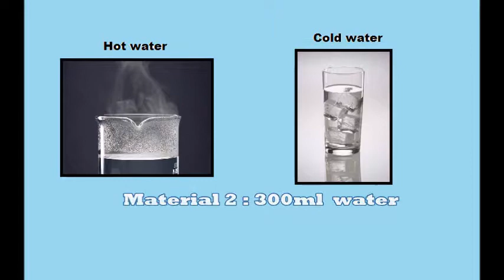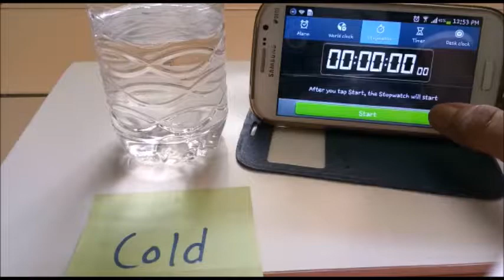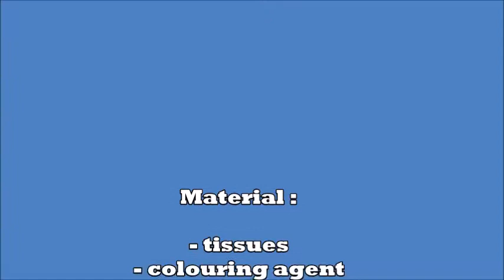Experiment Rate of diffusion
this is video is for PBL Biology presentation for foundation scine student of university malaysia sabah. hope this video help you to understand this topic =)